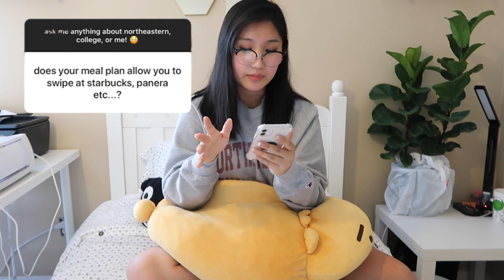🐾 northeastern university Q&A pt. 2 | dorm life, dining hall food, time management and more! 🐾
second and final part of my q&a video! don't worry if i didn't get to your question as i will continue to answer questions in the comments and on my instagram story! i know i talked a lot for no reason lol and i talked for an insane amount of time about the bathroom situation which i only now realize is pretty embarassing hahahhah. I ended up not actually having a lot of questions to answer in the second part but i will be doing an instagram live at some point when decisions come out to answer more questions so if you're interested give the video a like and i will ask more about it in the future so make sure to go check out my instagram too! hope this was helpful even if it only really talked about my dorm life, the dining hall food (don't know why i talked so long about it) and how i manage my time and stuff! as always if you have any video requests lmk in the comments and i will see you in the next one! bye!